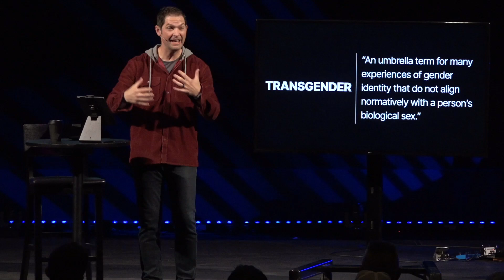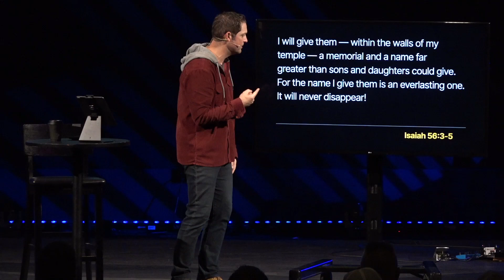What About Gender Dysphoria And Transgender People?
It might seem like it — but this is not a new topic… believe it or not, God CREATED sex — so it makes sense that HE would weigh in on the topic. What we get today are a lot of IDEAS about sex, but very little WISDOM. And what God says about sex just might surprise you! So join us for this series as we explore God’s plan for human sexuality. Come as you are — NO SHAME!

Westbridge Church is people helping people FIND and FOLLOW JESUS! We believe that no matter where you are in your faith, there’s always a next step you can take to grow in your relationship with God. As a church, we are committed to continually growing and encouraging others to grow in their faith, connect in community, share God’s grace, serve others, and live generously.